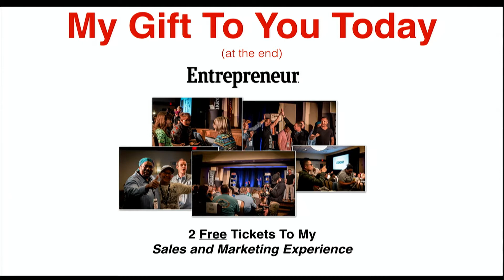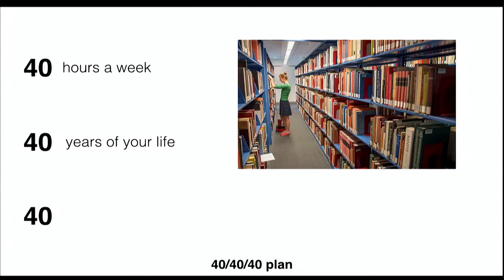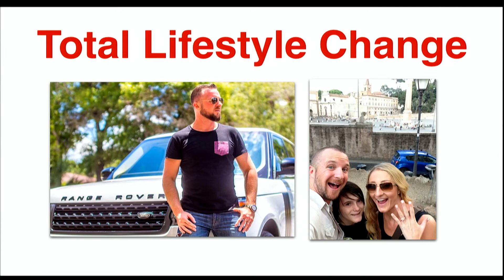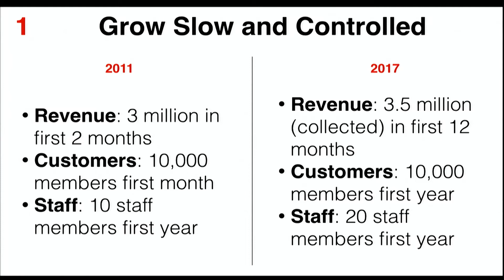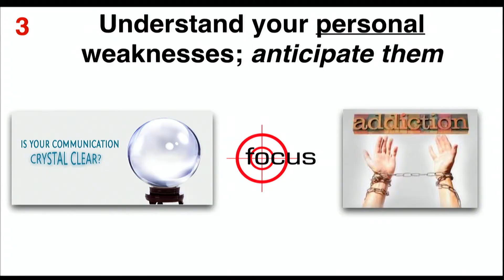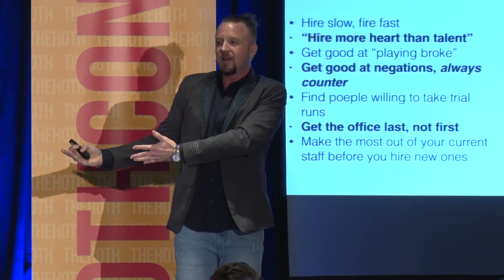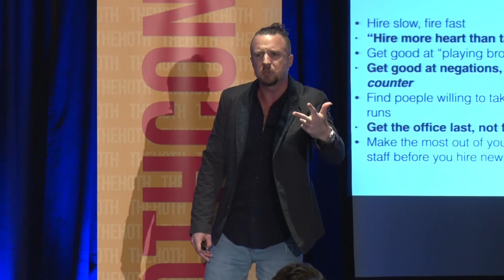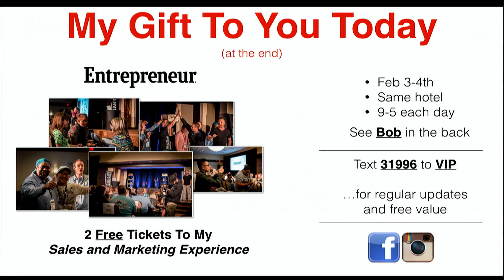HOTHCON 2018 - Dave Sharpe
Secrets Behind Selling $170 Million Online

Go behind the scenes of how the high level online marketing game is played and the journey it takes to make a mega success.

Dave Sharpe is the CEO of Legendary Marketer. As 9 year digital marketing vet, Sharpe has founded 3 multi-million companies from scratch and educated over 300,000 students worldwide through his courses and live events. He has been featured on Entreprenuer.com and was quoted by Forbes as “one of the masterminds of this industry."